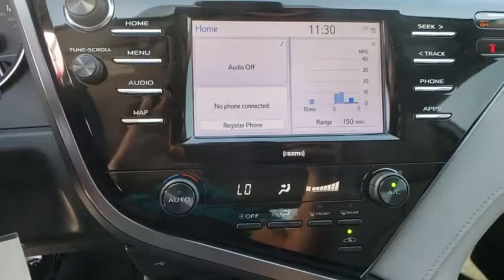2020 Toyota Camry Davenport, Celebration, Kissimmee, Lakeland, Sebring, FL LU875252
2020 Toyota Camry SE - Stock#: LU875252 - VIN#: 4T1G11AK2LU875252

Miracle Toyota
37048 US-27

Includes the Remainder of the Factory Warranty.